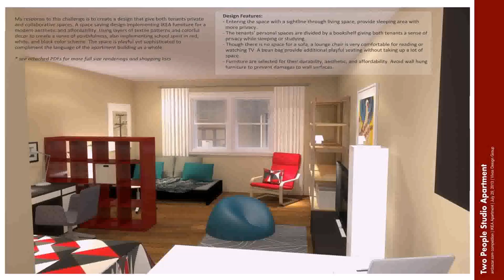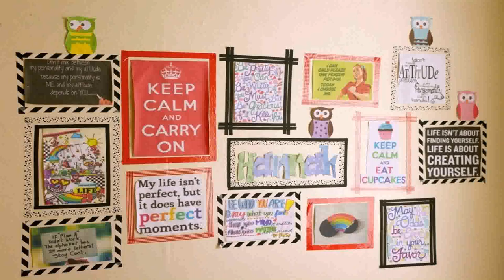Interior Design Ideas For Renters - Gif Maker DaddyGif.com (see description)